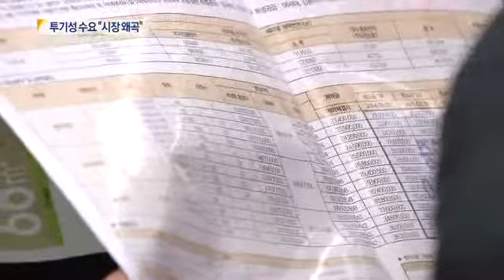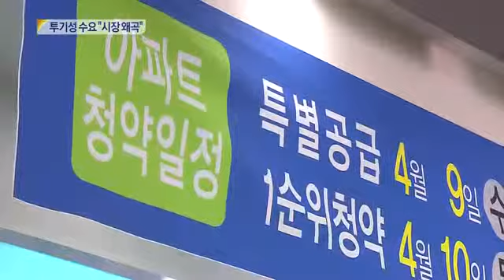[대구MBC뉴스] 투기성 수요에 실수요자 피해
내용: 투기성 수요에 실수요자 피해 - 도건협 기자